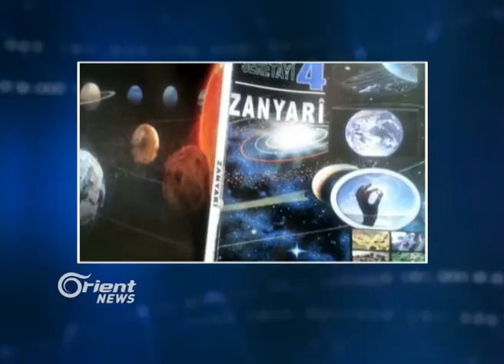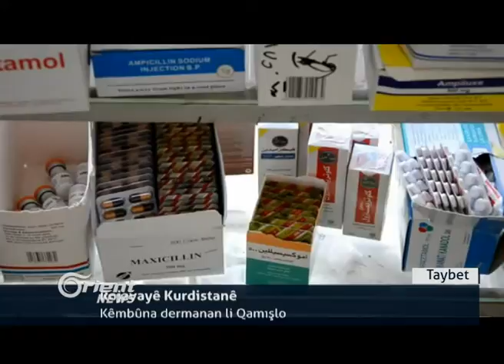Hiyûmin Rayts Wotş :Tirkiyê karên li dijî mafên mirovan pên aniye